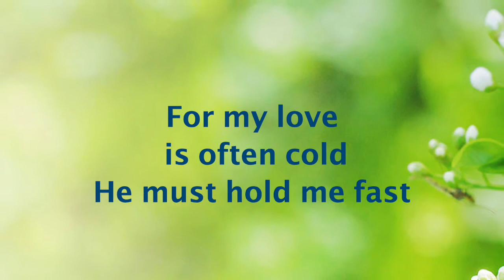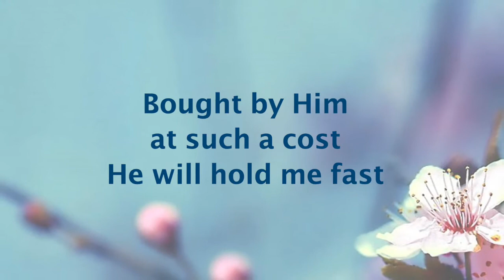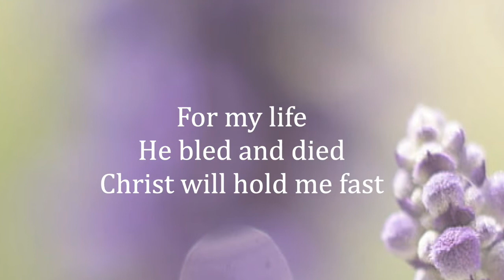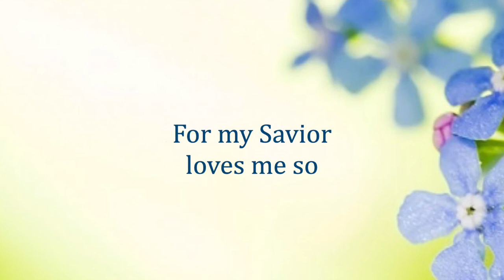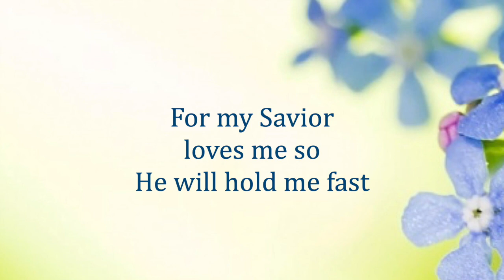[G2R Song] He will hold me fast with lyrics